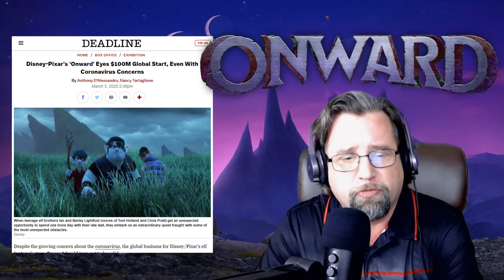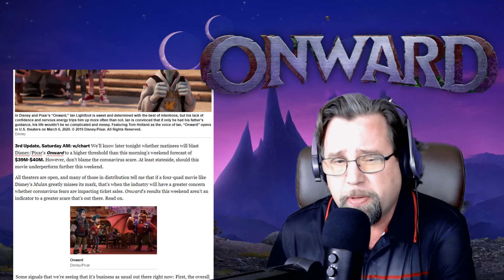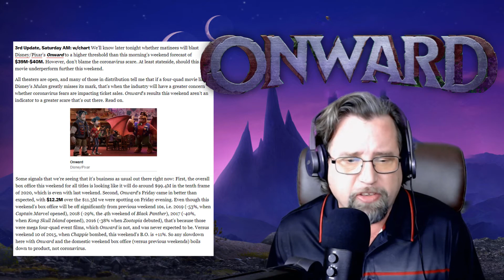Onward is Not Opening as Projected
As I had feared, Onward is not hitting the middle or top end projections for it's opening weekend. In fact.it's opening about $30 Million dollars under it's world wide projections. This is not what Disney/Pixar had planned and it doesn't seem to be from the current world wide crisis.

Thanks to my subscribers and friends in the YouTube community for inspiring me and keeping everyone up to date on all things Culture.

You can get us on Twitter at: @CultureCasino